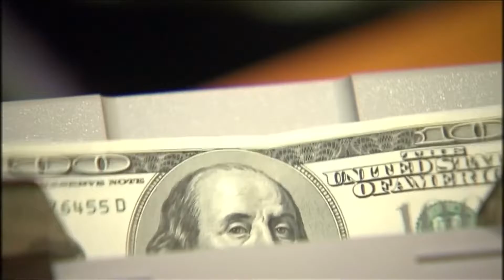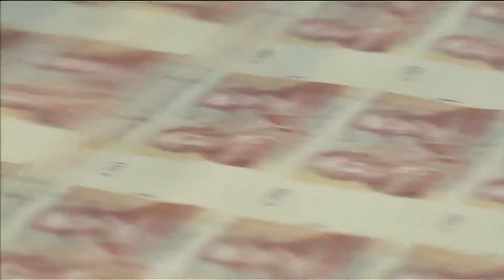Central banks to play second fiddle to Trump | USA Election News 2016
U.S. President Donald Trump will again be centre of attention in the coming week with any policy statements, having helped put the Federal Reserve, Bank of England and other central banks in wait-and-see mode. Ciara Lee reports.